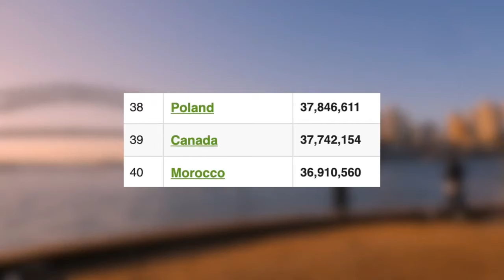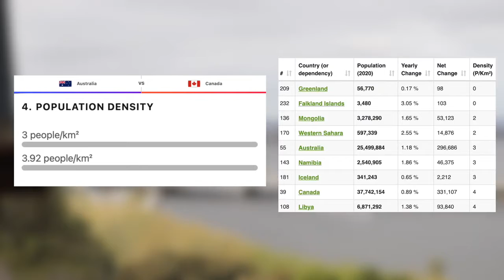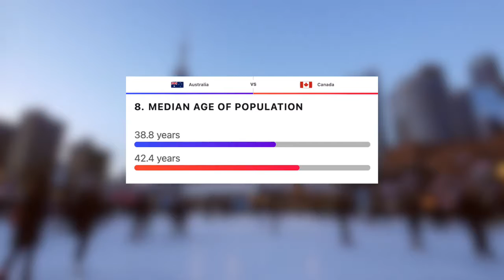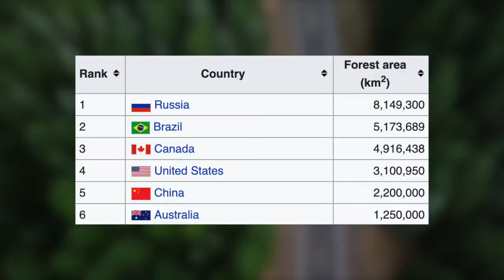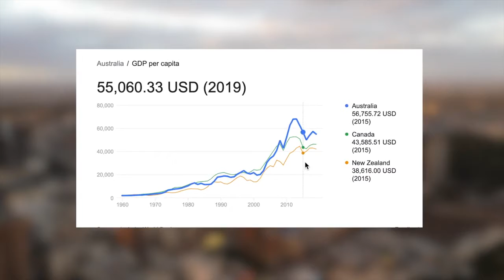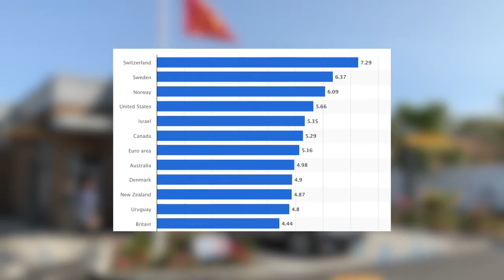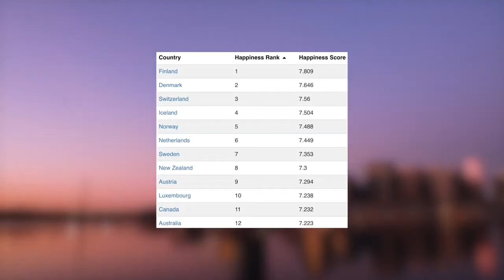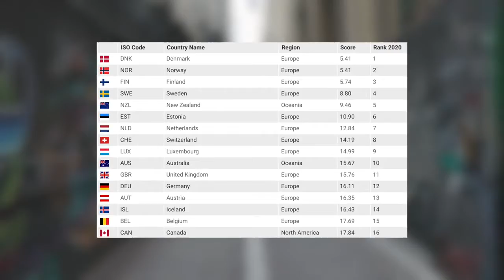Comparisons Between Australia and Canada Today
We will be happy to send you notifications of these amazing videos as they become available.

From the Geography Bible:

Australia, Canada.

Two gigantic countries with low populations, incredible living standards and friendly welcoming people.

Welcome back to the geography bible, in this video we will be comparing two very similar countries, that are geographically nowhere near each other

Then once you’ve watched the video and dropped a like of course, we will ask you, which one you’d live in, which one you’d visit and which one you’d avoid!

We will compare their demographics, geography, economies, quality of life and we’ll throw in some interesting facts along the way.

In 2021 which is a better country to live in, Australia or Canada?

Australia, officially the Commonwealth of Australia, is a sovereign country comprising the mainland of the Australian continent, the island of Tasmania, and numerous smaller islands. It is the largest country in Oceania and the world's sixth largest country by total area!

Canada is a country in the northern part of North America. Its ten provinces and three territories extend from the Atlantic to the Pacific and northward into the Arctic Ocean, covering over 9 million square kilometres, making it the world's second largest country.